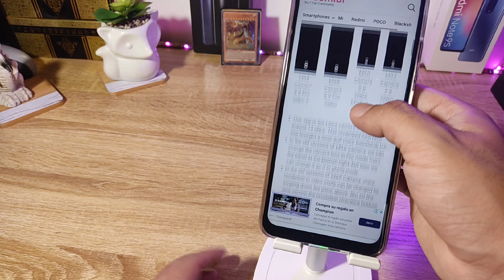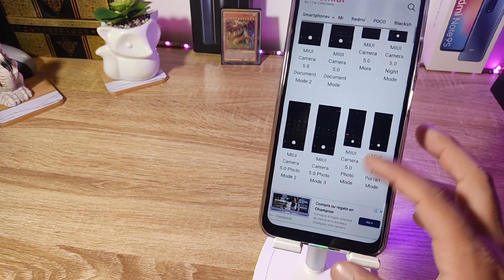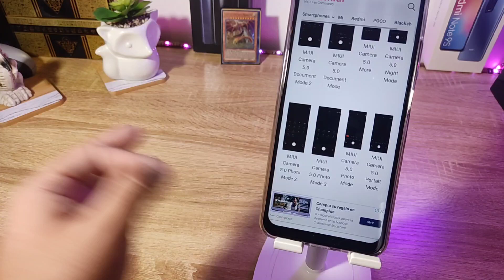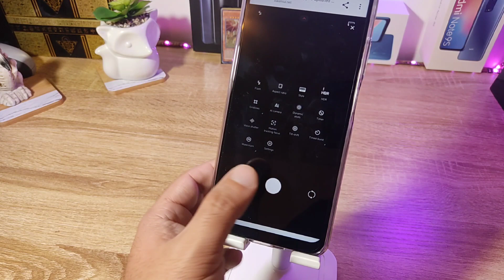Actualización a ESTA APLICACIÓN de TU XIAOMI!!!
Hoy veremos la nueva aplicación de camaras de MIUI 14 para algunos celulares de Xiaomi!